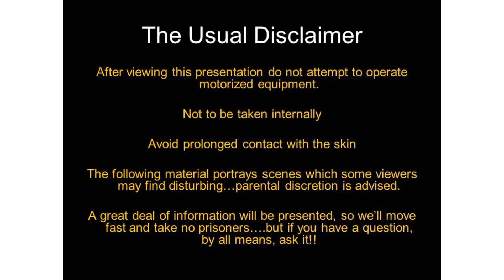UNBOXING NEW PIGEONS l IN KANNADA l ROAD TO 1K SUBSCRIBERS